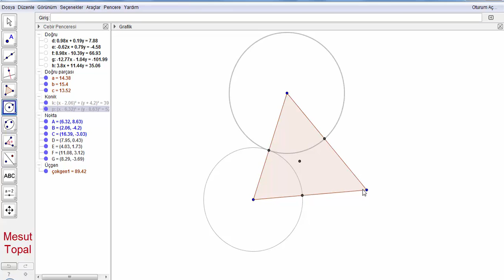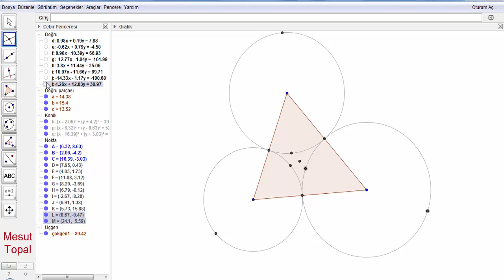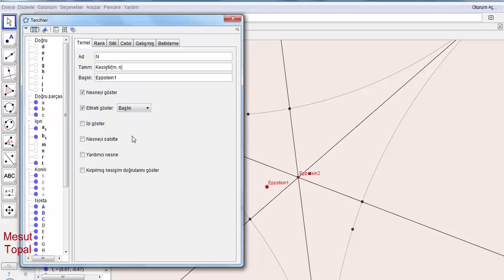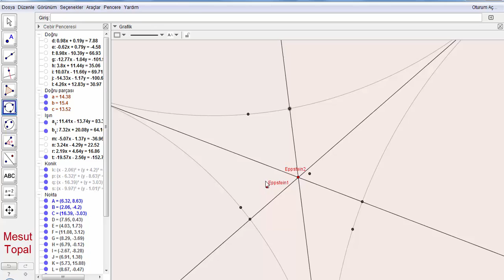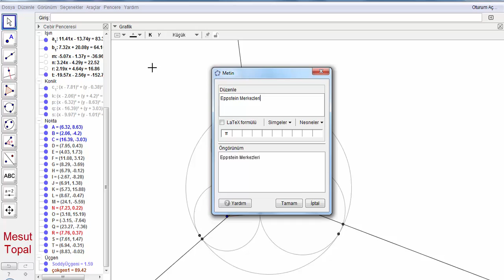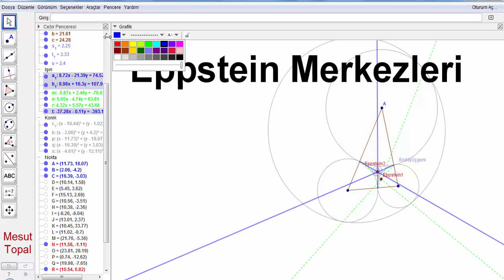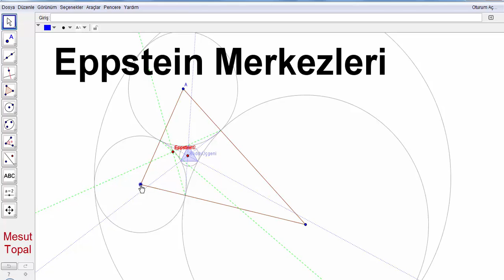Eppstein Merkezleri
7 Nokta Çemberi - Brocard Çemberi,
8 Nokta Çemberi,
9 Nokta Çemberi - Feuerbach Çemberi,
Adams Çemberi,
Alasia Teoremi,
Altı Çember Teoremi,
Altimedial Üçgen,
Antimedial Üçgen,
Antiparalel Doğrular,
Apollonius (Apollonian) Çemberleri,
Arbelos,
Arşimet'in İkiz Çemberleri,
Aubert Doğrusu,
Bagonia Teoremi,
Bankoff Çemberi,
Bernstein Teoremi,
Bevan Noktası,
Bicentric Çokgenler,
Bickart Noktaları,
Blanchet Teoremi,
Bobiller Teoremi,
Boutin Teoremi,
Brahmagupta Alan Formülü,
Braikenridge–Maclaurin Teoremi,
Brianchon Noktası,
Brianchon Teoremi,
Brocard Doğrusu,
Brocard Noktaları,
Brocard Üçgenleri,
Carnot Teoremi,
Casey Teoremi,
Cevian Noktası,
Cevian Üçgeni,
Circummedial Üçgen,
Clawson Noktası,
Clifford Teoremi,
Conway Çemberi,
Cosnita Noktası,
Cosnita Üçgeni,
Cyclocevian Noktaları,
Desargues Teoremi,
Droz Farny nin Birinci ve İkinci Çemberleri,
Euler Doğrusu,
Evans Koniği,
Evans Noktası,
Exeter Noktası,
Feuerbach Hiperbolü,
Feuerbach Teoremi,
Fletcher Noktası,
Fuhrmann Çemberi,
Fuhrmann Üçgeni,
Gallatly Çemberi,
Gauss Doğrusu,
Genelleştirilmiş Pisagor Teoremi,
Gergonne Doğrusu,
Gergonne Noktası,
Gob Noktası,
Gossard Noktası,
Gossard Üçgeni,
Göz Teoremleri,
Gray Noktası,
Grebe Teoremi,
Griffith Noktaları,
Hagge Çemberi,
Harcourt Teoremi,
Haruki Teoremi,
Heron Alan Formülü,
Hexyl Çemberi,
Hippocrates Hilalleri,
Hjelmslev Teoremi,
İncentic, Ortik ve Medial Üçgenler,
İntangential Üçgen,
İsodynamic Noktalar,
İsologic Noktalar,
İsotomic Noktalar,
İzogonel ve İzotomic Eşlenik Noktalar,
Jerabek Hiperbolü,
Jerabek Noktası,
Johnson Çemberi,
Johnson Koniği,
Johnson Teoremi,
Johnson Üçgeni,
Karia Noktası,
Kelebek Teoremi (Butterfly Theorem),
Kenmotu Kareleri,
Kenmotu Noktaları,
Kiepert Hiperbolü,
Kiepert Parabolü,
Kosnita Noktası,
Kuvvet Ekseni,
Lemoine Çemberleri,
Lemoine Doğrusu,
Lemoine Noktası,
Lester Çemberi,
Longchamp Elipsi,
Longchamp Noktası,
Longuet-Higgins Çemberi,
Longuet-Higgins Noktası,
Lucas Çemberi,
Malfatti Çemberleri ve 200 yıldır çözülememiş problemi,
Mandart Çemberi,
Marion Teoremi,
Mathot Noktası,
McCay Çemberleri,
Medial Üçgen,
Menelaus Teoremi,
Michell Noktası,
Michell Teoremi,
Mid-Arc Noktaları,
Miguel in Beş Çember Teoremi,
Mittenpunkt Noktası,
Monge Teoremi,
Morley Üçgeni,
Moses Çemberi,
Musselman Teoremi,
Nagel Noktası,
Napoleon Noktaları,
Napoleon Teoremi,
Neuberg - Mineur Çemberi,
Neuberg Çemberleri,
Neuberg Üçgeni,
Newton Doğrusu,
Nobbs Noktaları,
Ortopol Noktası,
Pappus Teoremi,
Pappus Zinciri,
Parry Çemberi,
Parry Noktası,
Pascal Teoremi,
Pitot Teoremi,
Pivot Teoremi,
Prasolov Noktası,
Ptolemy (Batlamyus) Teoremi,
Purser Teoremi,
Rabinowitz Noktası,
Reim Teoremi,
Salmon Teoremi,
Schiffler Noktası,
Schomilch Teoremi,
Schooten Teoremi,
Schröder Teoremi,
Seva Teoremi,
Simedyan,
Simson Doğrusu,
Soddy Doğrusu,
Soddy Teoremi,
Spieker Çemberi,
Spieker Noktası,
Stammler Hiperbolü
Steiner in İç ve Dış Elipsleri,
Steiner Noktaları,
Steiner Teoremi,
Stewart Teoremi,
Tarri Noktaları,
Taylor Çemberi,
Teğet Üçgeni,
Thebault Çemberleri,
Thebault Koniği,
Thebault Teoremleri,
Thomsen Altıgeni ve Sonuçları,
Tixier Noktası,
Toricelli Noktası,
Toricelli Teoremi,
Toshio Seimiya Teoremi,
Trilinear Polar,
Trilinear Pole,
Tucker Çemberi,
Varignon Teoremi,
Vecten Noktaları,
Viviani Teoremi,
Wallace Hiperbolü,
Weill Noktası,
Wernau Noktaları,
Yff Çemberleri,
Yff Noktası,
Yiu Çemberleri,
Zaslavsky Teoremi,